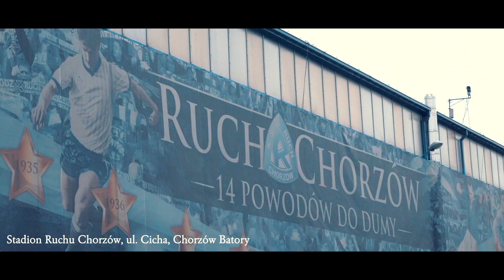Chorzów Miasto Kontrastów - zwycięski film